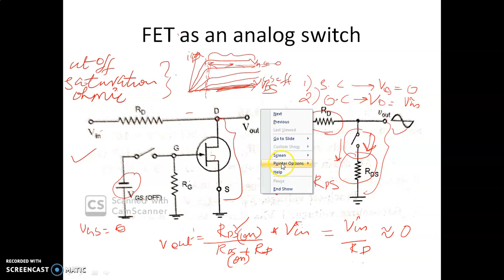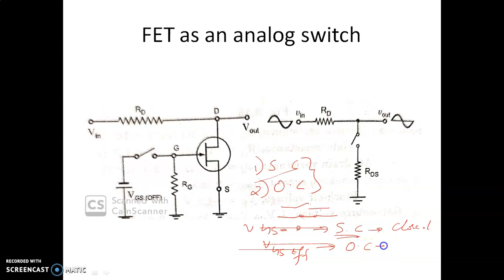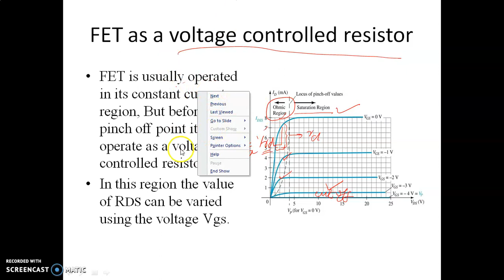Fet as a switch and resistor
s3 KTU-AEC-module 2 -video 10